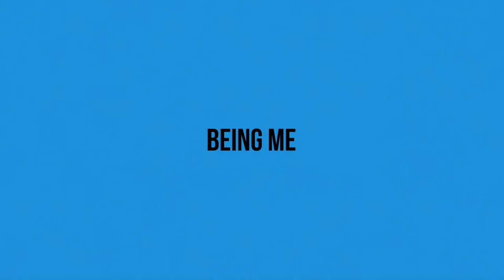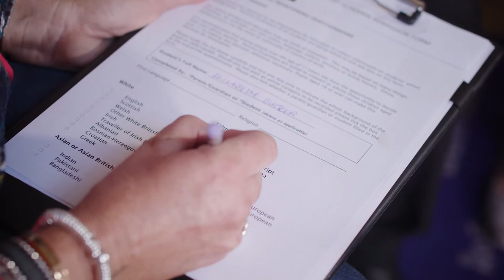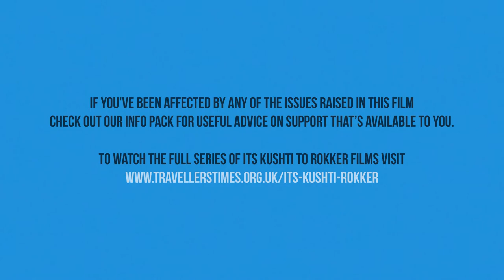Being Me - It's Kushti To Rokker - Travellers' Times Online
The fifth film in the Its Kushti to Rokker series is ‘Being me’

Demonisation in the media and lack of positive representation of Romani and Traveller history, language and culture in schools can leave many young people feeling conflicted about whether or not to be open about their ethnicity.

Meet Shell she doesn’t want her friend Jenny to know she lives on a site. One day,
new girl Lizzy starts at school and talks openly about being a Traveller. She immediately comes under attack from Jenny. Shell is faced with a tough decision on whether or not to be open about her identity and talk to someone about how she’s feeling or continue on the same path.

There is no shame in reaching out for help if you are feeling stressed, depressed or experiencing a crisis, but it can be hard to know who to turn to and where to go to for help and support. That’s why we’ve created our info pack, to help point you and the people you care about in the right direction.

If you’ve been affected by any of the issues raised in this film take a look in our info pack for young people and families for information on advice and support

Cast
Shell
Megan Davies

Lizzy
Leilah Mahmood

Lizzies Mam
Joanne Barker

Kesey
Joanne McCallin

Teacher
Kelley Costigan

Jenny
Katie Somers

Featured Guest
Ike Coleman

Writer
Ben Norris

Lisa Smith
Script Advisor

Mizzy Smith
Executive Producer

Grant Black

Editors
David Jones
Francesca Kemp

Sound recordist
Ian Edwards

Director/DoP
Dan Haworth - Salter
Lisa Smith

Producer
Kenisha White
Lisa Smith

Costume & Make-Up Artist
Betsy Mobey

Production Assistant
Ike Coleman